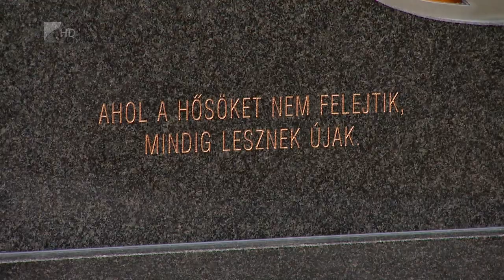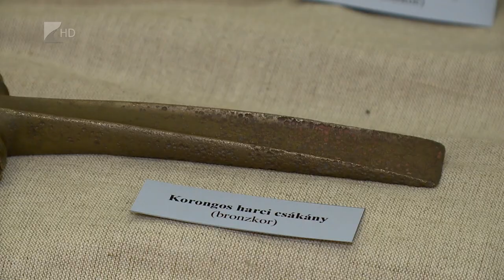Ünnepelt Újfehértó - Kölcsey Tv